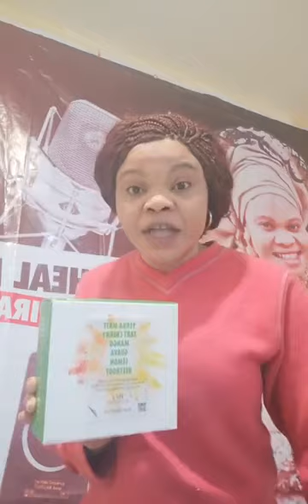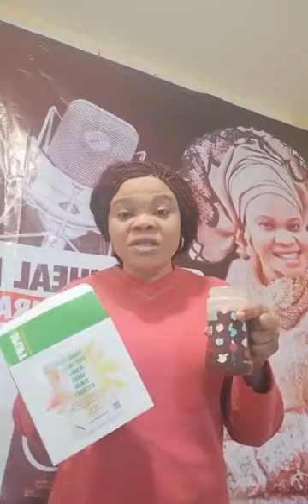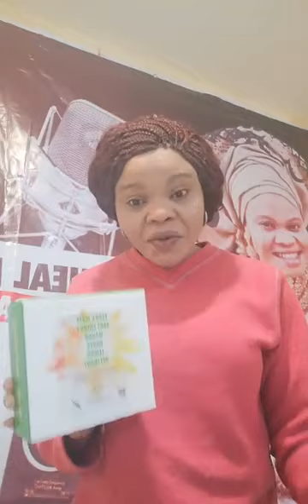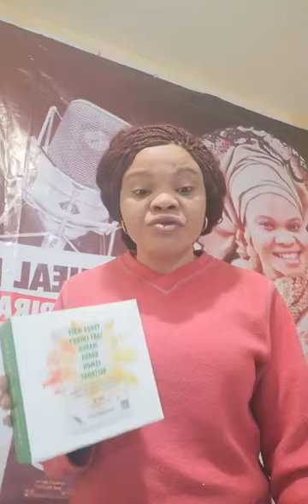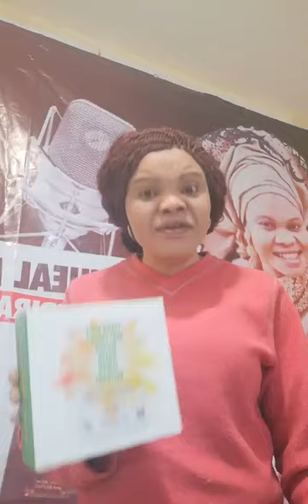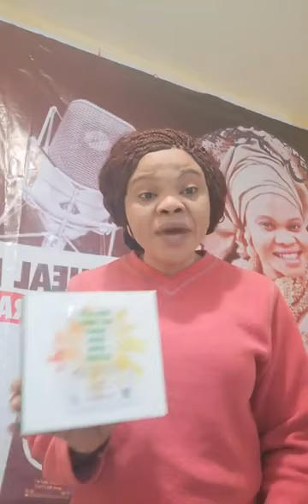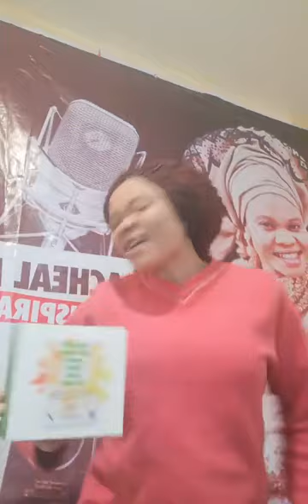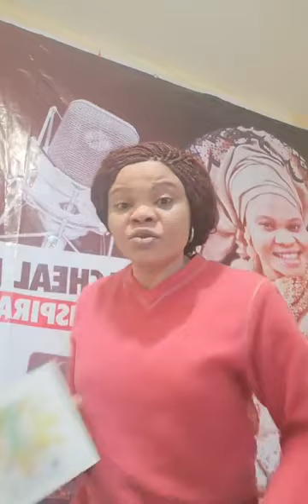Watch out how l take my lift up energy to complement my health. HEALTHYFITNESSCHALLENGE2022.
Am on Healthy fitness challenge 2022. You can follow me up on Facebook RACHEAL MUSA. This is a mission have been going to 5 years. Is amazing. You too can be part of this. Start an online business from the comfort of your home. Get in touch with me to join the business or get my suppliment to compliment your health.